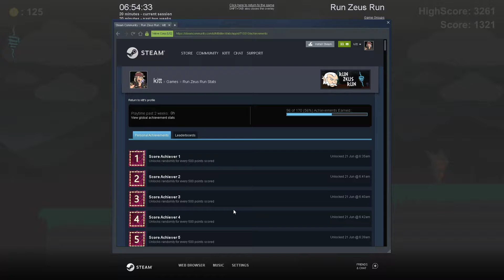Run Zeus Run - 100% 🏆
Achievement Timestamps
none, 99% spam Achievements and also randomize